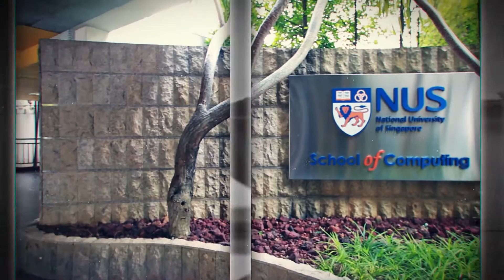SCS IT Leader Awards 2017 - IT Youth Award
IT Youth

Mr Yeo Quan Yang

Quan Yang is a Computer Science undergraduate at the National University of Singapore (NUS). He developed an interest in Information Security in 2006 and taught himself PHP, a popular general-purpose scripting language. In his first year at NUS, Quan Yang founded NUS Greyhats, an interest group that aims to foster collaboration and promote interest in Information Security in NUS. Quan Yang has participated in and won many national and international competitions, all while maintaining a stellar academic record and achieved Dean’s List for four semesters. Earlier this year, Quan Yang secured an internship with Google Switzerland.